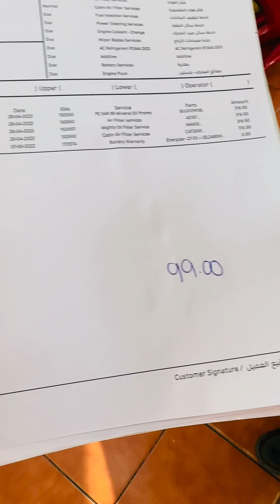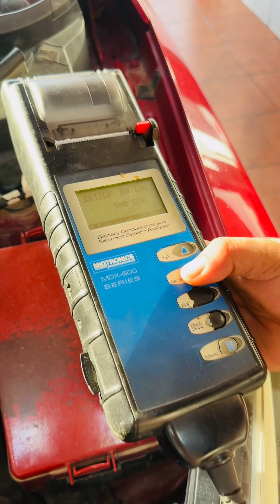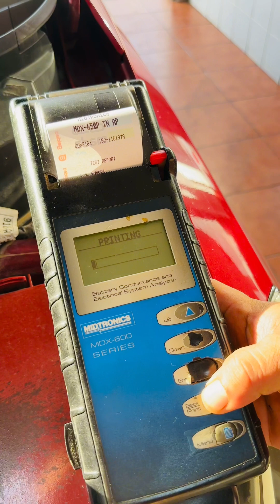MURANG PACHANGE-OIL | PETROMIN | OFW KSA